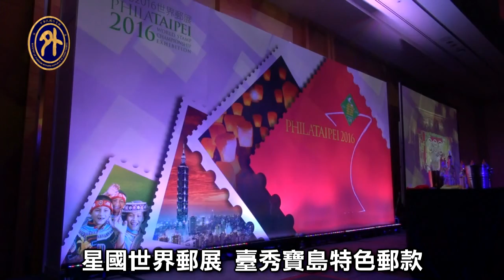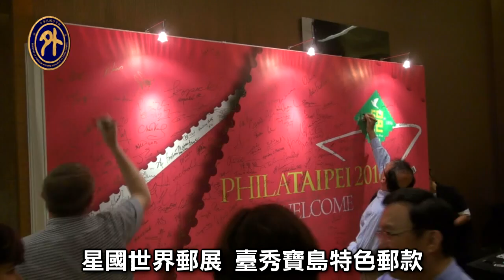翁文祺赴星 宣傳2016世郵展